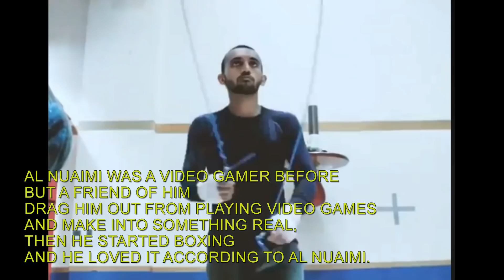CHARLES LATUPERISSA EPIC BOXING ENTRANCE /FILIPINO-EMIRATI BOXER WON BY KNOCKOUT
FIGHTS FROM ROTUNDA RUMBLE 2 THAT HELD IN DUBAI

A FILIPINO-EMIRATI BOXER where his Heritage is from iLoiLo,Philippines  WON ON HIS DEBUT FIGHT (First Professional Fight) AGAINST GEORGIAN BOXER

IN ANOTHER FIGHT:

AN INDONESIAN BOXER MADE AN EPIC ENTRANCE THAT EVEN HE DID NOT WON THE FIGHT
,HE WILL BE REMEMBERED

SHARE ALSO THANKS..

PHOTO /VIDEO FROM:
MTK GLOBAL
SULTAN AL NUAIMI
BOXING FIGHT VIDEOS